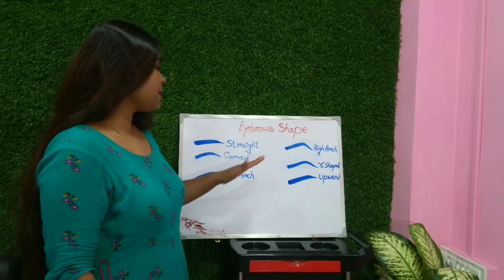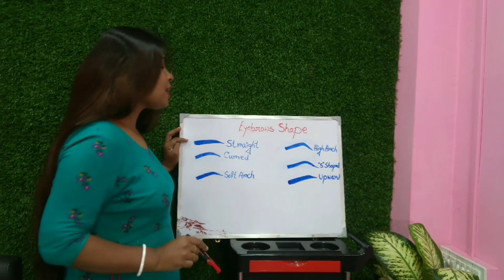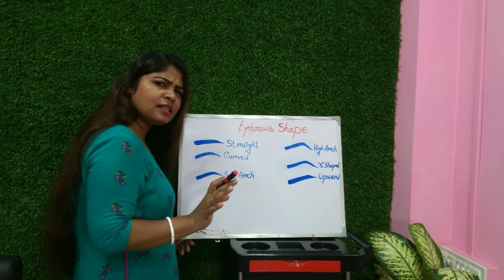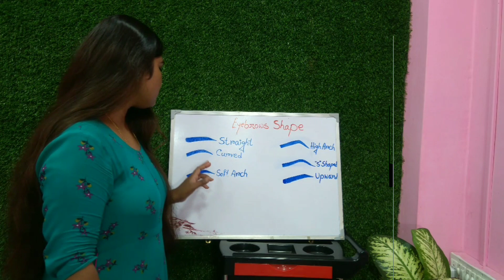Type of Eyebrows Shape...part--3.course details 📞 80 13 45 37 43